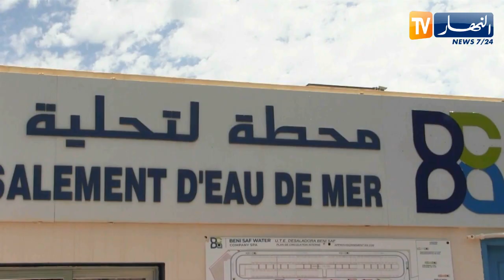محطة تحلية مياه البحر بني صاف بعين تموشنت.. إمكانات هائلة لتوفير الماء الشروب